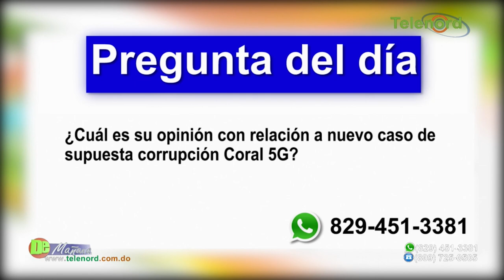Aplazan conocimiento de la medida de coerción a imputados en caso Coral 5 G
Aplazan conocimiento de la medida de coerción a imputados en caso Coral 5G – Tema central en De Mañana